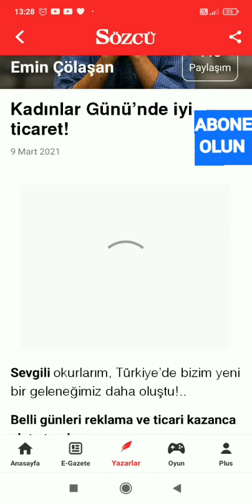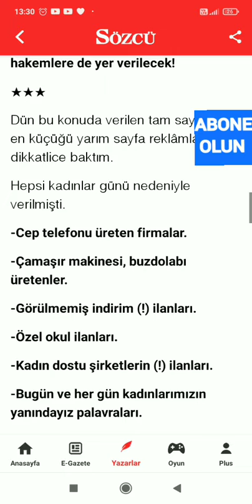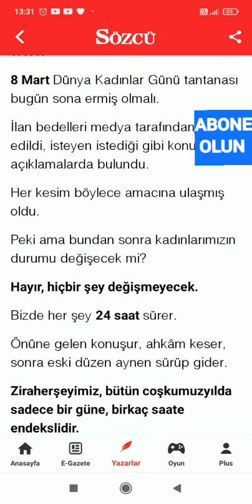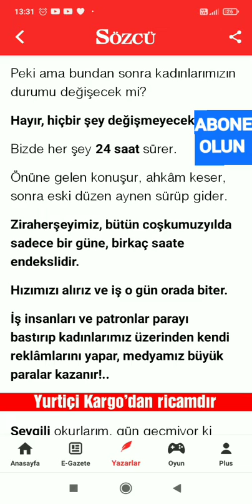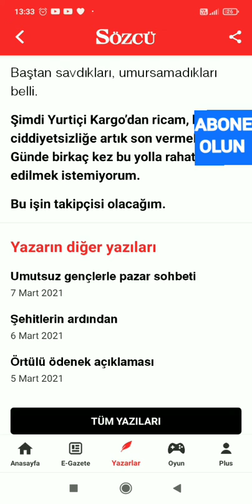Emin Çölaşan ''Kadınlar Günü'nde iyi ticaret!'' Sözcü I Barış Biner Tarafsız Haber Sesli Köşem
Sesli Köşe
Sesli Köşe Yazısı
Emin Çölaşan
Sözcü Yazarlar
Sözcü Yazarları
Yazarlar Sözcü
Çölaşan
Emin Çölaşan Sözcü

Abonelik Çağrım
BARIŞ BİNER TARAFSIZ HABER SESLİ KÖŞEM

OYNATMA LİSTELERİM

Barış Biner Tarafsız Haber Sesli Köşem kanalımda en çok seslendirdiğim köşe yazarları: Memduh Bayraktaroğlu, Murat Muratoğlu, Necati Doğru, Rahmi Turan, Can Ataklı, Emin Çölaşan, İsmail Saymaz, Uğur Dündar, Deniz Zeyrek, Saygı Öztürk, Yılmaz Özdil, Gürkan Hacır ve adını buraya sığdıramadığım Türkiye'nin en iyi köşe yazarları...